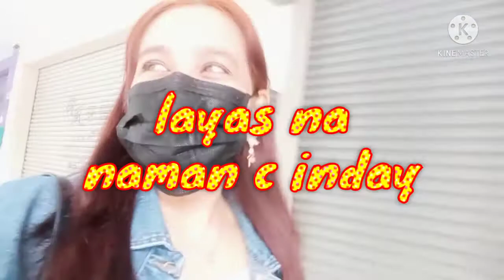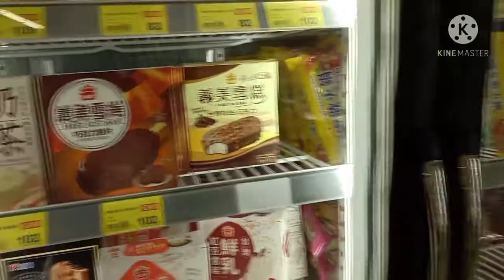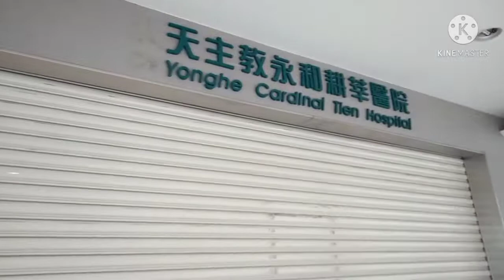OTW TO MEET FRIENDS